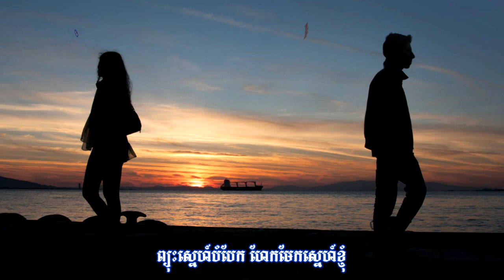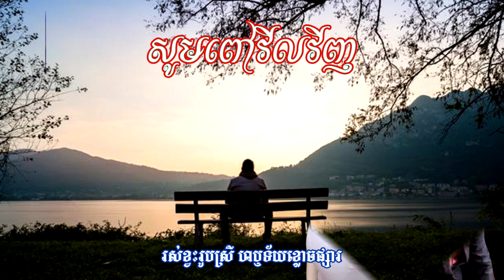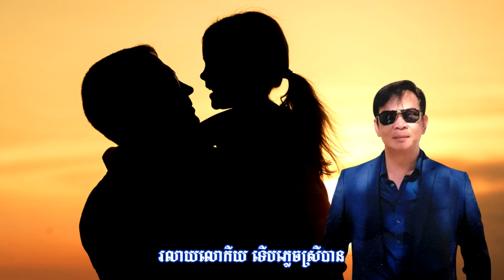បទ សូមពៅវិលវិញ/ច្រៀងដោយ នៅ វណ្ណី/និពន្ធទំនុក សេង ឆាយ/លំនាំបទមរតកដើម